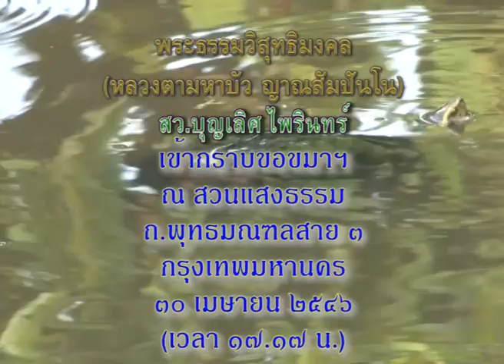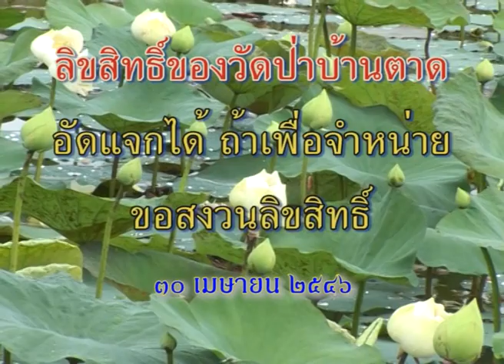สว.บุญเลิศ ไพรินทร์ กราบขอขมา หลวงตามหาบัว 30-04-2546 (เย็น)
หลวงตามหาบัว ญาณสัมปันโน เทศน์อบรม ณ กุฏิกลางน้ำ สวนแสงธรรม กทม. เวลา 17:17 น.